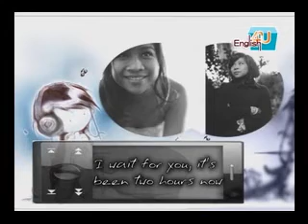2009/11月號U4-資訊特快車/朗讀1(有字幕)-2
受歡迎的音樂劇《媽媽咪呀！》將登上小巨蛋，想要享受經典歌唱組合ABBA的暢銷曲目的人，要把握機會！馬來西亞新銳創作才女Zee Avi季小薇，用東方面孔唱出西洋歌曲的情調，您不妨在午後時分泡杯咖啡，靜靜聆聽這副清新的好嗓音唱出自己的體悟，學生也可以在輕慢的歌曲中邊唱邊學美語。搞笑天王金凱瑞又有新作啦！想看他一人分飾多角的爆笑劇情嗎？都在這部改編自狄更斯小說的電影《聖誕夜怪譚》。